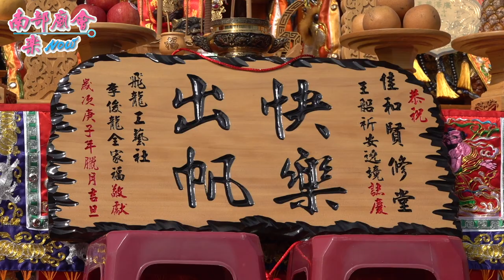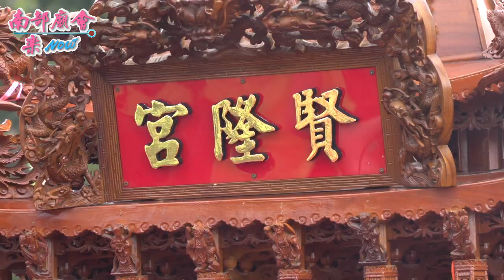1/31(日) 【這個行台，讚啦！ 舞台車臨時行台，方便又快 崁頂飛龍工藝社 恭迎聖駕 快樂出帆！】 屏東 萬巒佳和賢隆宮賢修堂 永祀王船文化活動